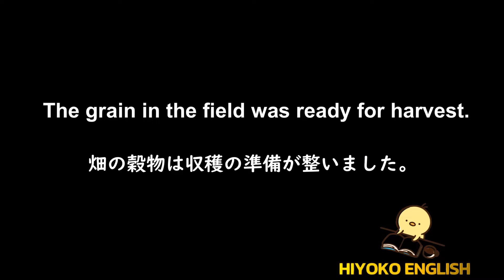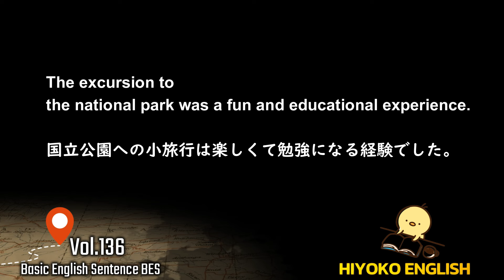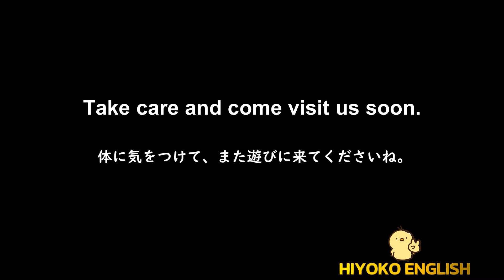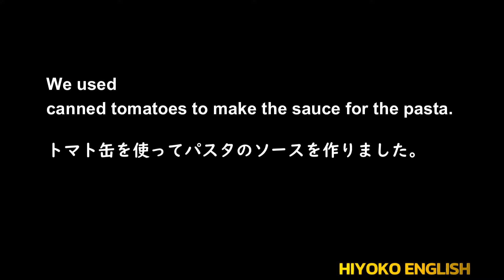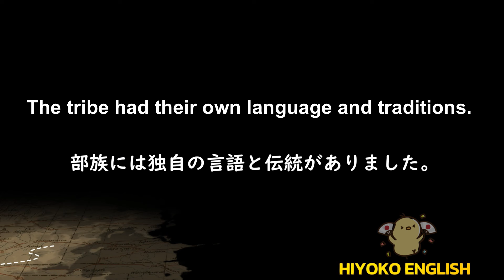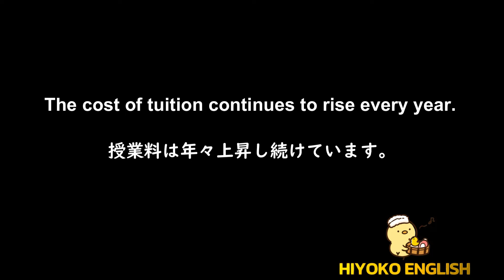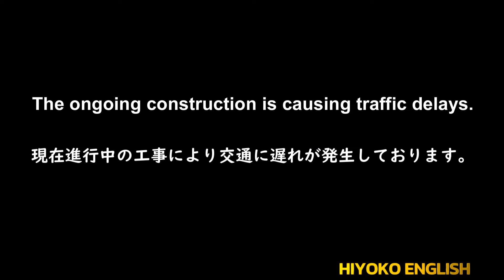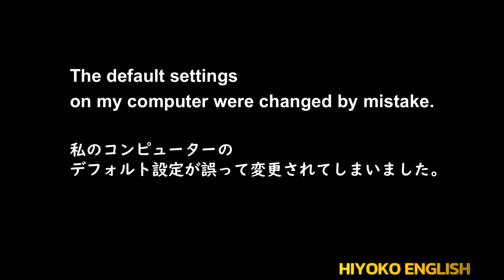[総集編版 No.28] [ONLY ENGLISH AUDIO] 毎日の基礎英語リスニング BES- Basic English Sentence- [TOEIC/英検]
こちらはご要望が多かった「日本語ナレーション無し版」の総集編です。

「英語３回＋英語３回」とシンプルに英語音声を聞きたい向けの構成です。

日本語語ナレーションが必要な方は、「+ONE ENGLISH」もしくは「通常版」をご覧ください。

Basic English Sentence　→　初級～中級英語のリスニング
Intermediate English Sentence 　→　中級～上級英語
短文リスニング　　　　 →　高校英語～大学受験レベルの文法
シチュエーション英語　 →　日常生活の英語
Basic Vocabulary Course →　TOEIC初級～中級レベルの語彙
Super Simple English Sentence→　シンプルな基礎英語